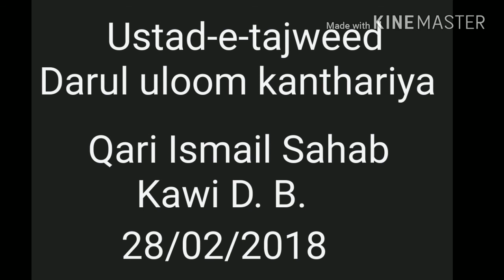Qari Ismail Sahab Kawi D.B. Ustad-e-Tajweed 28/02/2018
Qirat in Jamea Masjid Kanthariya